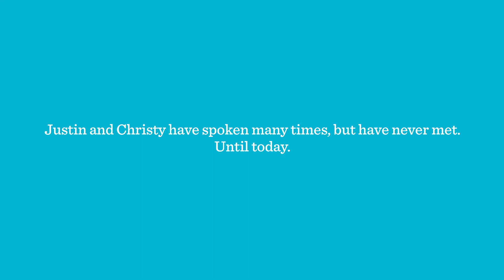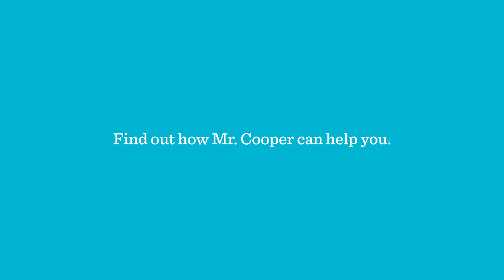Coffee with a Cooper: Christy's Story